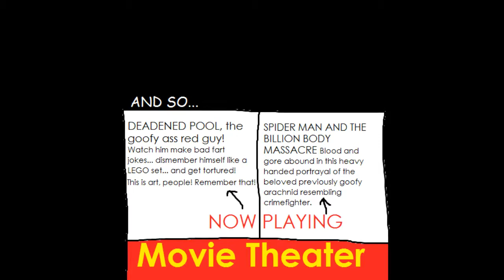Deadened Pool, the funnee superdoer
I miss back when Groot could say more than three words. Yes, there was a time like that.